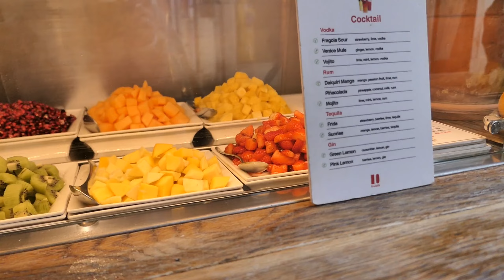travel vlog / Wenecja 🇮🇹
Hej!
Dziś travel vlog z naszego trzydniowego wypadu do Włoch!
W tym filmie pokaże wam jak tanio i dobrze zjeśc w  Wenecji, tani i świetny nocleg blisko centrum, niezatłoczone, świetne restauracje i kawiarnie oraz wiele więcej! tanie podróżowanie!
Daj kciuka w górę i suba jeśli film Ci się spodoba! ❤
Wpadaj też na moje portale społecznościowe: